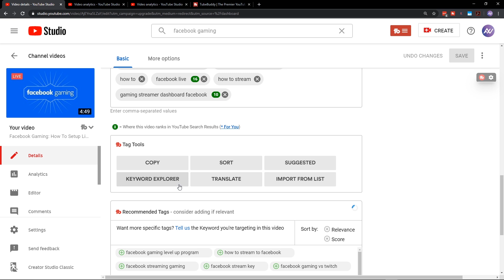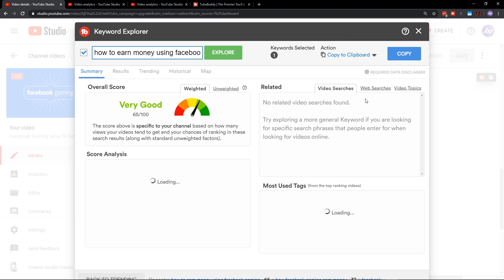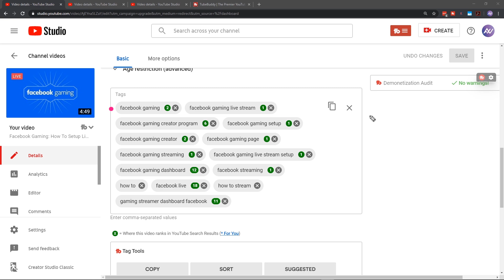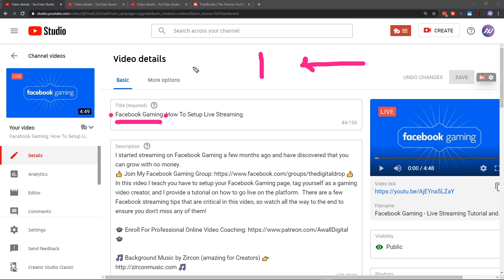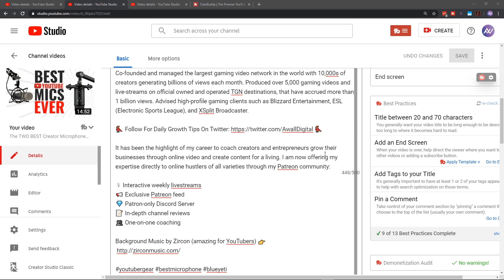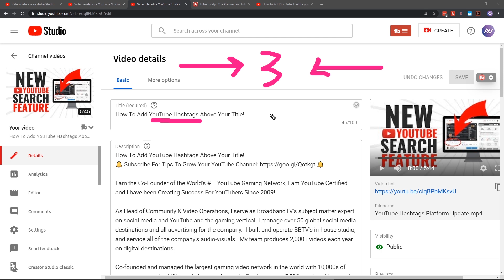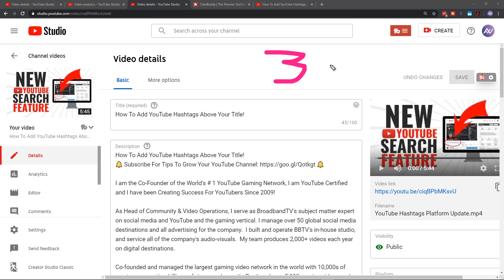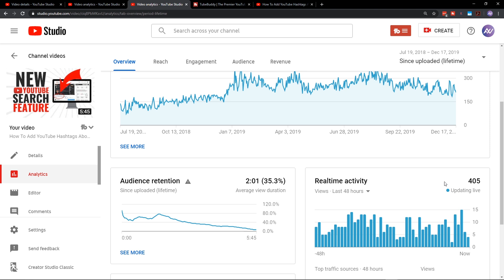TubeBuddy — YouTube Titles That Get Views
Learn how to create YouTube titles that get views better in this TubeBuddy tutorial that guides you through the keyword explorer tool to get top search results in YouTube SEO & Google SEO.